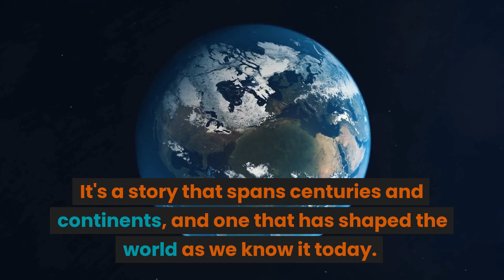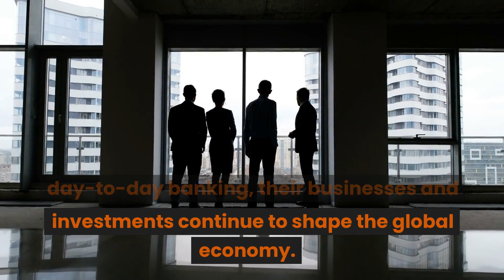The Rise of the Rothschilds: How a Small Banking Family Became a Global Powerhouse (1/3)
Welcome to "Conspiracy Corner"! On this channel, we explore the mysterious and unexplained events and conspiracy theories that have captivated the world for decades. From the alleged moon landing hoax to the secrets of the Illuminati, we delve into the evidence and try to piece together the puzzle. Our goal is to not only uncover the truth behind these controversial theories but also to provide explanations for the facts and evidence presented. Join us on a quest to expose the hidden agendas and uncover the secrets of the world.

In this video, we delve into the story of the Rothschilds, a small Jewish banking family that rose to become a global powerhouse. We explore their history, beginning with the establishment of their first bank in Frankfurt in the 18th century, and how they amassed a vast fortune through their savvy financial dealings, financing wars, loaning money to governments and investing in a wide range of industries, forming a global network of agents and couriers. We also examine the Rothschilds' use of their wealth and influence to shape the political landscape of Europe and their ties to royalty and politicians, including their alleged role in the formation of the state of Israel and the creation of the Federal Reserve System in the U.S. We also look at their influence in the development of the oil industry and the creation of the European Union and the European Economic Community. Join us in the next video of the series, as we dive into the Rothschilds' secret societies and their alleged connection to world events.